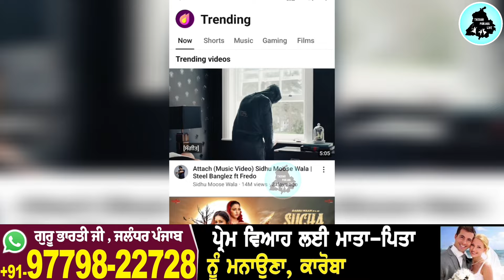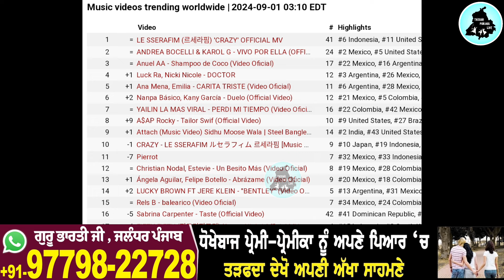Sidhu Moose Wala ਦੇ ਇੱਕੋ Attach ਗੀਤ ਨੇ Ap Dhillon ਦੀ ਸਾਰੀ Album ਲਾ ਦਿੱਤੀ ਖੂੰਜੇ,ਇਕੋ ਦਿਨ ਹੋਏ ਸੀ ਰਿਲੀਜ਼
Attach sidhu moose wala new song news, ap dhillon new album the brown print song news, ap dhillon new song, ap dhillon new album, sidhu moose wala new song atta h trending number one, latest Punjabi song, new Punjabi video, tashan Punjabi live channel video